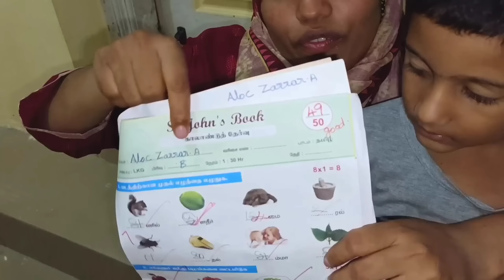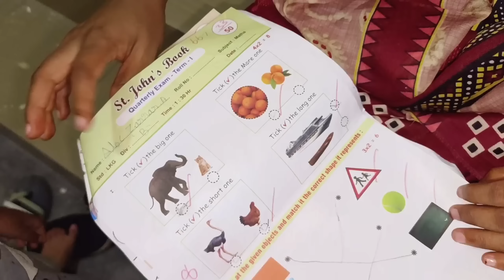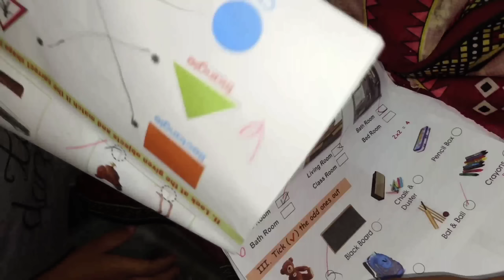Day In My Life/Pachapayaru Dosa/Riceflour Nachos/SKIS/Tamil